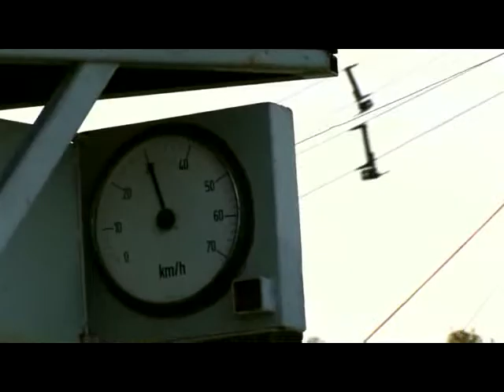Ústecký kraj jinak - Výlet z „dračí" perspektivy